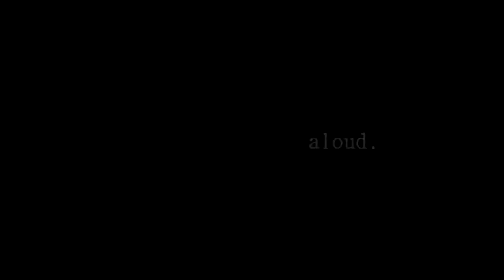Titanium.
"You shoot me down. But I wont fall. I am titanium."

2012
Bella
Louie
Galilee
Tao
Some forgotten hopes and driven dreams. Love at its greatest, Hate at it's worst. Smiles one day, tears the next. 2012 has been a year for me. I had to let go the things I loved to let new ones in, to excell, to have my name be feared at horse shows when I step into the ring knowing I'll come on top. But yet, I'll never regret one decision I made. Im done with you 2012. Welcome 2013(;